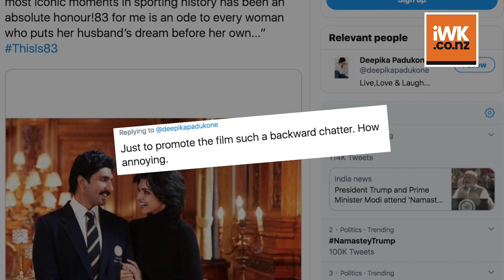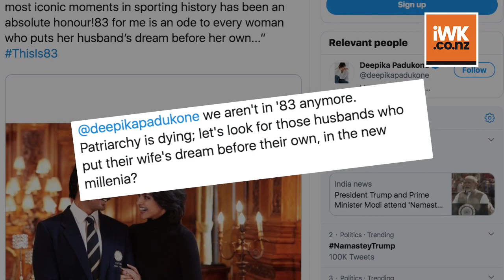Deepika receives flak over '83' tweet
Bollywood actress Deepika Padukone faced a backlash over her tweet on the role of Romi Dev in the upcoming film "'83".